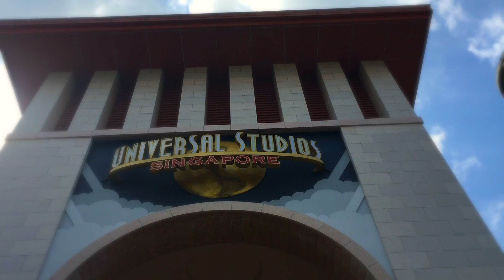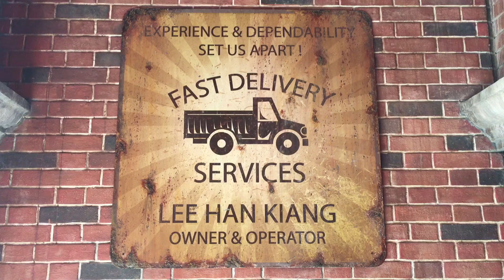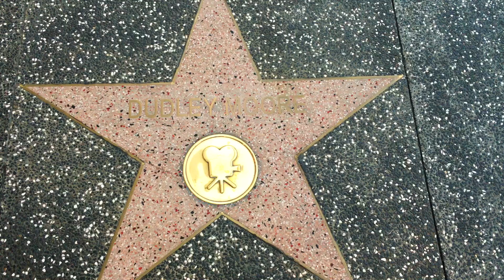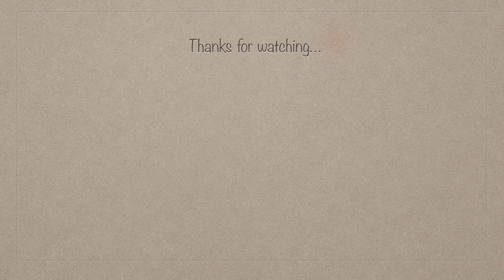Vlog #17: A Day At Universal Studios Singapore, Favourite Kolo Mee.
This video is about the day that we went to Universal Studios Singapore and end the day with a dinner at one of our favourite noodle place in Singapore: Jia Xiang Kolo Mee at VivoCity.